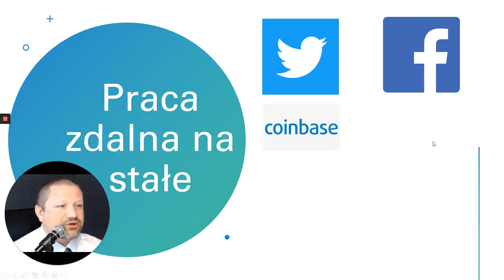Piotrek Dobra Rada, od 44, kiedy korpo wracają do pracy stacjonarnej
Dzisiejszy, 44 odcinek Piotrka Dobrej Rady poświęcony jest temu, jak firmy podchodzą do powrotu do pracy stacjonarnej. Firmy podzielone są na 3 grupy:
będa całkowiecie zdalnie zawsze pracować
praca zdalna do końca 2020,
praca zdalna do jesieni 2020.
Jest kilka inspiracji do tego odcinka:
artykuł z Forbesa, na który moją uwagę zwróciły uwagę Marta Łukawska-Daruk z CustomerMatters i Agata Szczepańska-Jochemczyk z PKO BP
artykuły z The Verge na temat Googla i Facebooka, które były podstawą do dyskusji z Marcinem Ekiertem z firmy Yieldbird na profilu fejsbukowym Maćka Woźniaka z Agencji Whites
Rozmowa z mojm przyjacielem Pawłem Sonnenbergiem z firmy ubezpieczeniowej Colonnade Insurance
oraz wymiana maili z Krzysztofem Żukowskim z Banku BNP Paribas, aby się w końcu umówić na spotkanie
Link do odcinka na YouTube
Transkrypcja poniżej

Cześć. Nazywam się Piotrek Konopka i witam was w 44 odcinku z cyklu Piotrek Dobra Rada mówi o pracy zdalnej. Dzisiaj zastanowimy się, kiedy firmy wracają do pracy stacjonarnej.

Inspiracją do tego odcinka było kilka artykułów, które pojawiły się ostatnio na internecie. Był to artykuł na Linkedinie (a tak naprawdę na Forbesie) na temat kilku firm, które postanowiły (bądź nie postanowiły) wracać do pracy stacjonarnej. Były dwa artykuły na The Verge - jeden o Google, drugi o Facebooku. Miałem również dyskusję na Facebooku na profilu Maćka Woźniaka z Whitesów, razem z Marcinem Ekiertem z Yieldbirda, na temat tego, jakie są przewagi pracy zdalnej czy pracy stacjonarnej. Rozmawiałem również ze swoim przyjacielem na ten temat - z Pawłem Sonenbergiem z firmy ubezpieczeniowej Colonnade, jak również z Krzysztofem Żukowskim, szefem Personal Finance w Banku BNP Paribas. Dodatkowo moją uwagę zwróciły wypowiedzi Agaty Szczepańskiej-Jochemczyk i Marty Łukawskiej-Daruk, które właśnie dyskutowały na temat tego, czy zmiana, którą dostrzegamy, w przejściu z pracy stacjonarnej do pracy zdalnej, w ogóle jest ciekawym eksperymentem społecznym. Ale teraz przedstawię wam, jak w ogóle wyglądają podejścia firm do pracy zdalnej lub pracy stacjonarnej - głównie w Ameryce lub w korporacjach globalnych.

Zacznijmy od tego, że “praca zdalna na stałe”, to taką decyzję podjęły następujące firmy, że właściwie już ich pracownicy nie wrócą nigdy do biur:
jest to Twitter - Twittera znacie;
tak samo Facebook - blisko 48000 pracowników będzie miał możliwość pracowania z domu;
jest jeszcze CoinBase. Coinbase to jest platforma wymiany walut wirtualnych z miliardem dolarów obrotu rocznego;
Square jest to firma która ma 5 miliardów obrotu także też jedna ze znaczących na rynku;
Shopify, czyli taka platforma e-commerce’owa, z półtora miliarda dolarów obrotu również znacząca firma’
najmniejsza z tego zestawienia - jest to szkoła nauki programowania Lambda. Ona również podjęła decyzję, że jej pracownicy będą mogli pracować całkowicie zdalnie;
i UpWork, łączący freelancerów na całym świecie z firmami, które potrzebują ich usług.

Jeżeli chodzi o firmy, które podjęły decyzję, że do jesieni 2020 będą pracownicy pracowali zdalnie, to te firmy na pewno znacie:
Amazon - największa firma na świecie;
dalej Slack - pewnie część z was w ogóle korzysta ze Slacka do pracy zdalnej;